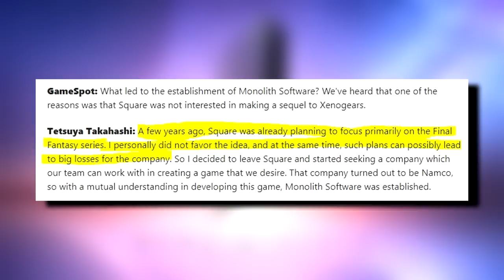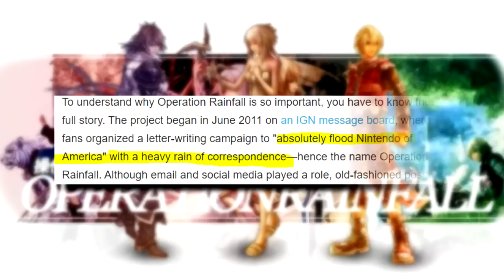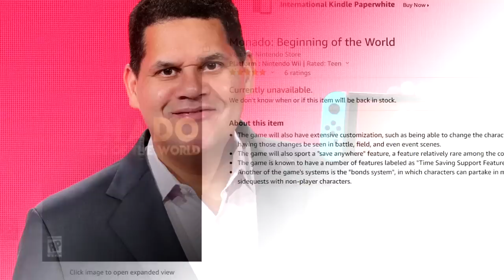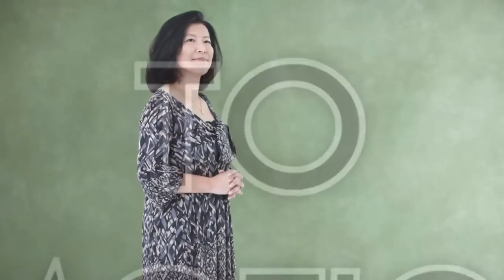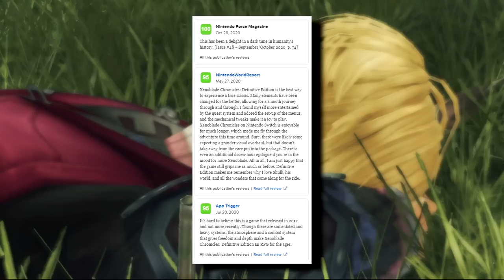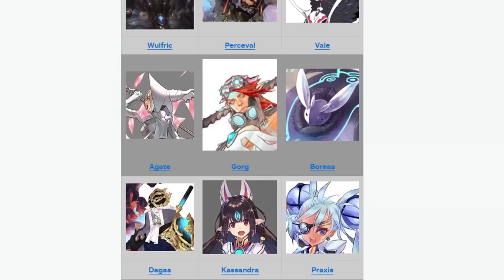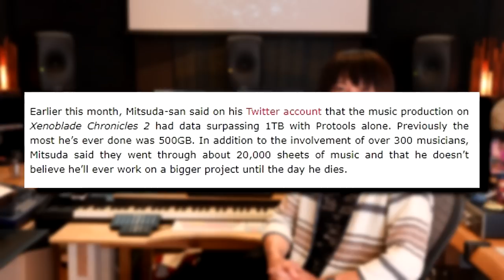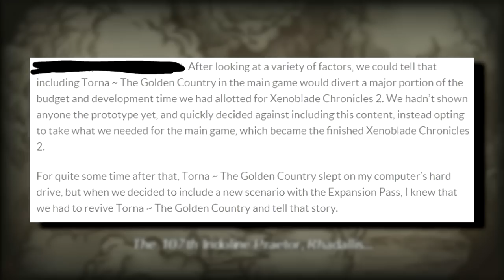Xenoblade Chronicles - From Ambition To Vision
Xenoblade Chronicles 3 is right around the corner, just over a month away. And like many others, I've now played through all of the mainline games that came before.

What a journey, and in celebration I felt it was worth giving Xenoblade Chronicles the video it deserves, a hybrid retrospective and review.

I'm personally quite proud about this one, and I hope you guys enjoy it just as I did making it (despite having a broken desktop and having to resort to my laptop instead)!

0:00 - Early days and development of Monolith Soft (Xenogears, Xenosaga)
5:55 - Operation Rainfall
10:03 - Xenoblade Chronicles & Future Connected
19:35 - Xenoblade Chronicles 2
31:08 - Torna: The Golden Country
33:51 - Conclusion